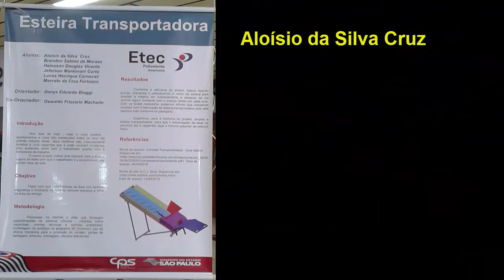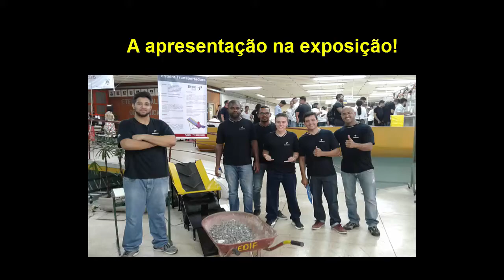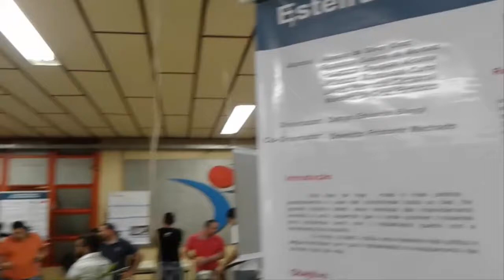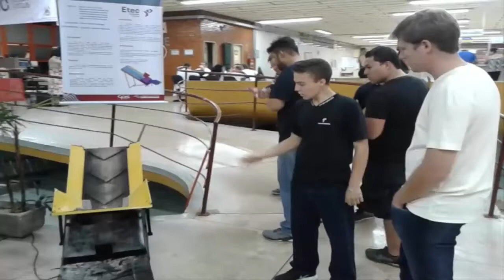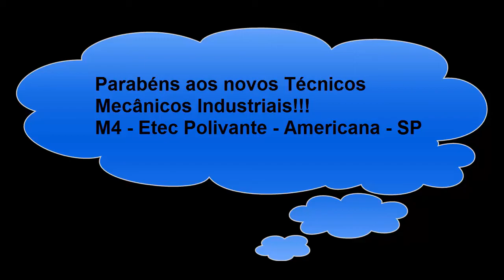Esteira Transportadora - Ideal para remoção de entulhos na construção civil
Homenagem e divulgação do projeto dos novos Técnicos Mecânicos Industriais do M4 da Etec Polivante - Americana - SP.